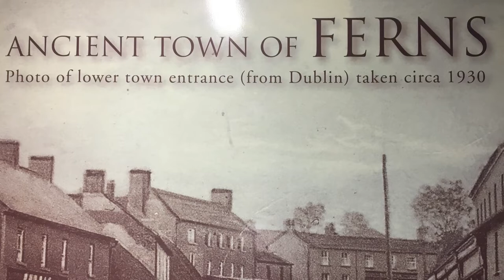The true story of Ferns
This movie was created by local teens that see the history of Ferns from a different angle.